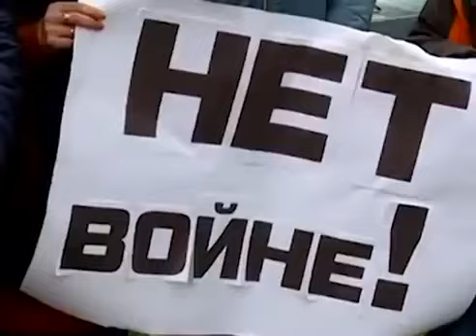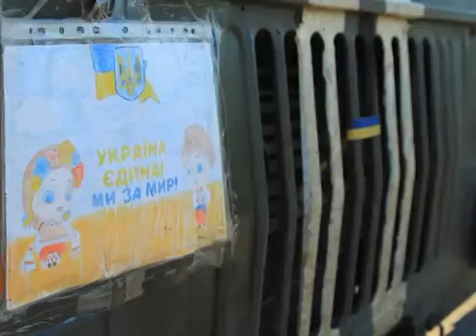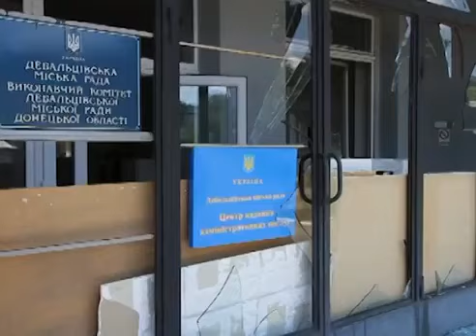23 річниця Незалежності України - зі зброєю в руках!!!